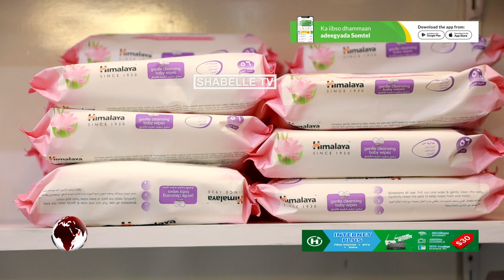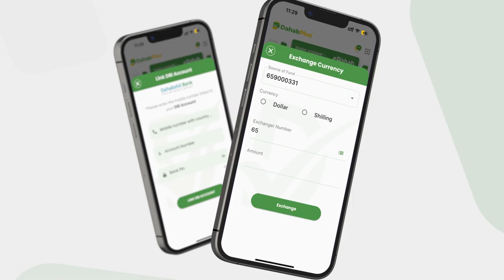Shirkadda ganacsiga ee Himilaaya oo xarun 2aad ka furatay Muqdisho.